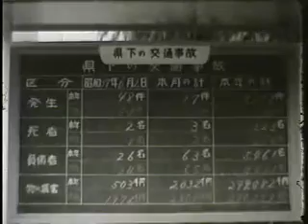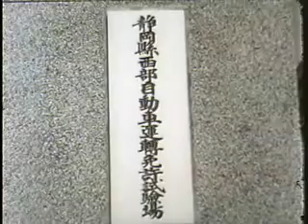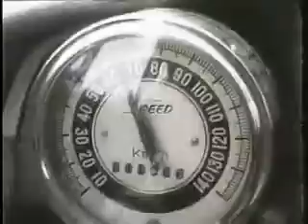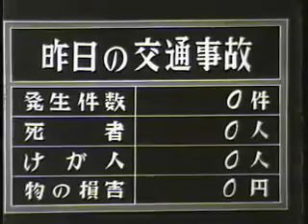白い服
（昭和37年制作）救急車の活躍を描き、交通事故防止を訴える